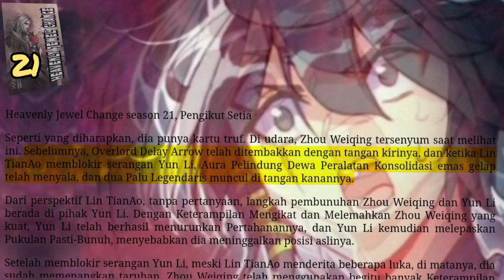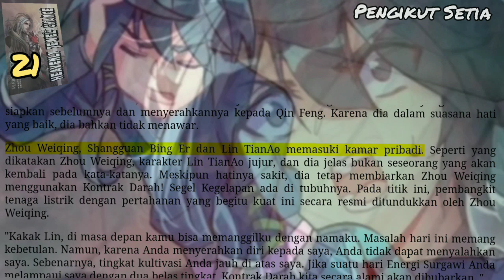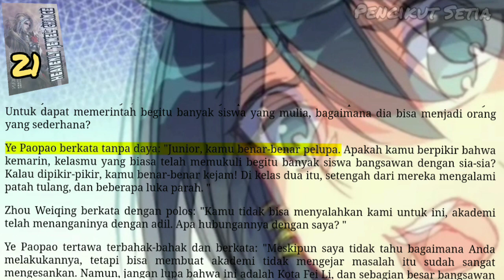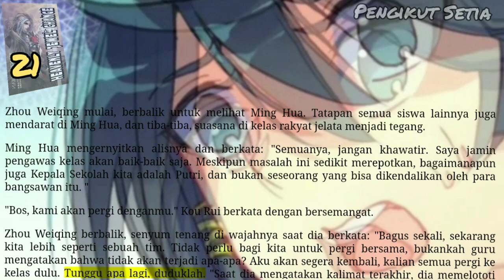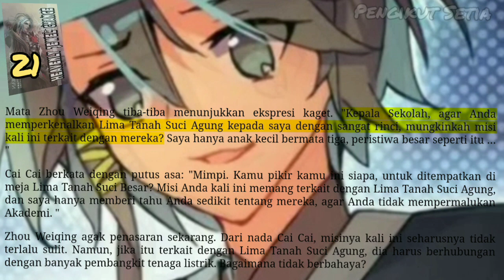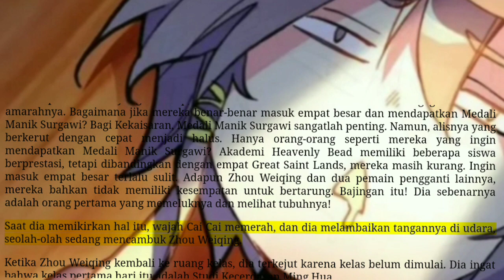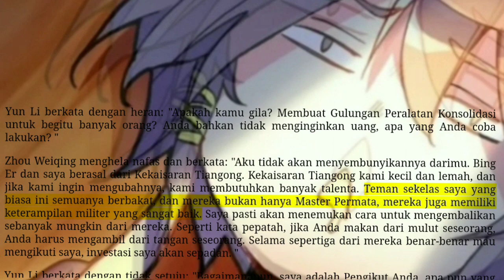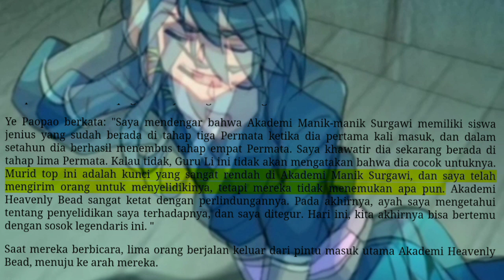Pengikut Setia, HJC 21